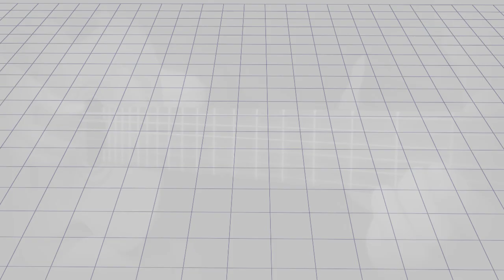KlejNuty - Folksdojcz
Do wszystkich OBURZONYCH! Utwór nie miał na celu obrazy niczyich uczuć, tym bardziej naśmiewanie się z bohatera. Emocje które targają tym panem są poruszające, dlatego zapadła decyzja o udźwiękowieniu całości, aby nadać wszystkiemu jeszcze bardziej dramatyczny ton. Dobranoc.

Realizacja: CeZik